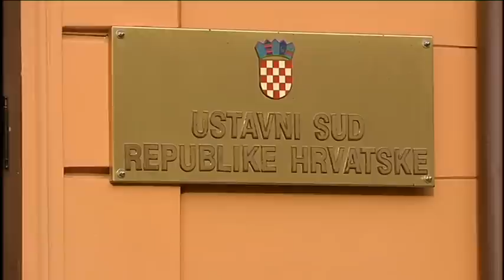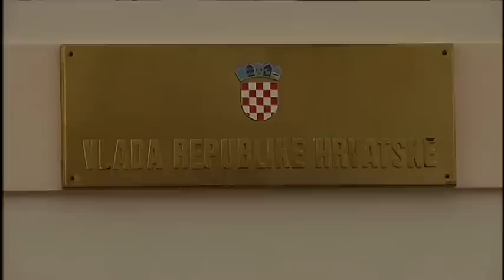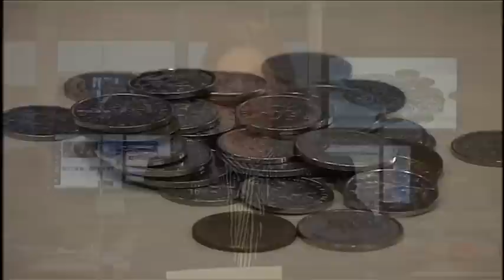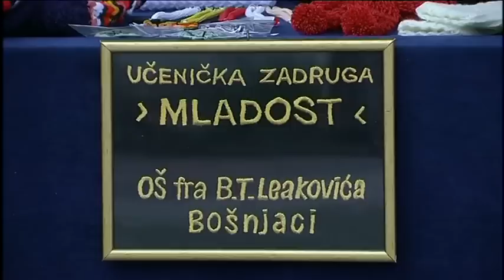Dnevnik 25 05 2015